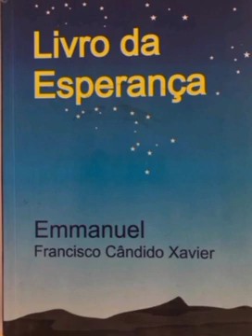Livro da Esperança 87 - Ante a mediunidade